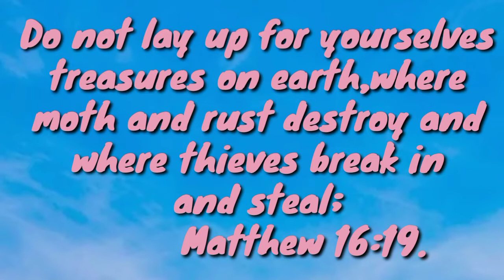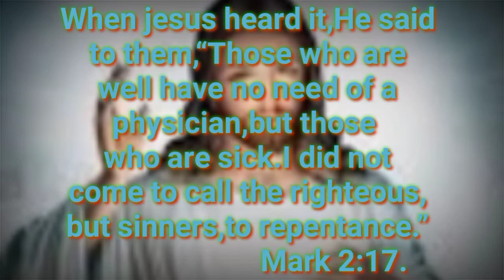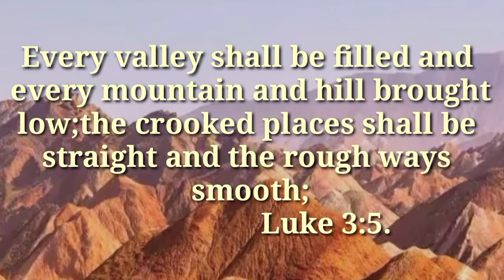The Beautiful Words of God...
With this bible verses I hope all of you will enjoyed.

          May God bless to you all🙏🙏🙏